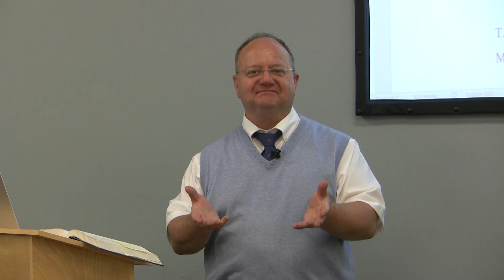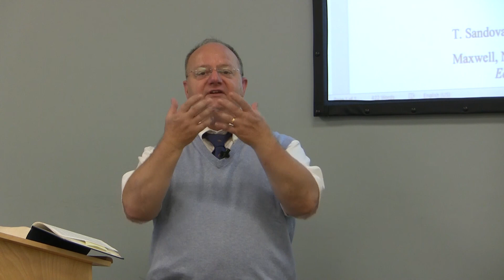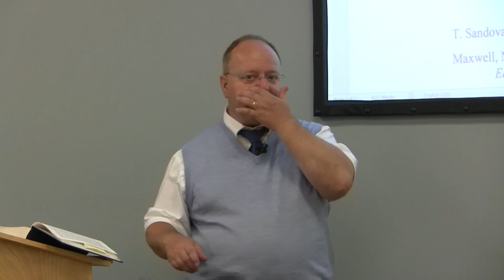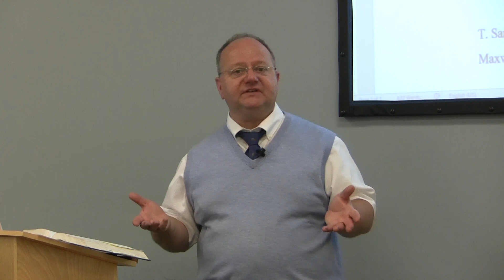Dr. Knut Heim, Proverbs, Lecture 3, The Fear of the Lord (Prov. 1:7; 9:10)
Rev. Dr. Knut Heim. Knut is Professor in Old Testament, at Denver Theological Seminary. Dr. Heim has worked as a missionary (with Operation Mobilization), as an ordained minister in the Methodist Church (UK), as a Tutor in Old Testament at The Queen's Foundation/University of Birmingham (UK) and as a Tutor in Old Testament at Trinity College/University of Bristol (UK). He is a native of Germany and his PhD was completed at the University of Liverpool. Dr. Heim has authored three books: Like Grapes of Gold Set in Silver: An Interpretation of Proverbial Clusters in the Book of Proverbs (2001); Poetic Imagination in Proverbs: Variant Repetitions and the Nature of Poetry (2013); and Lady Wisdom: A Portrait Through Time (forthcoming). He is one of the world’s leading experts on the book of Proverbs and Hebrew poetry. The audio, full text in English, Spanish, Russian, Chinese, and others are freely available